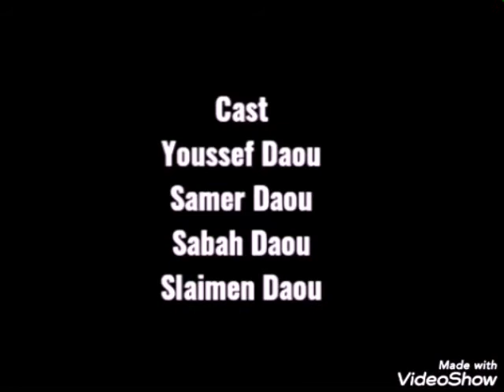Short Film Scream رؤية لبنانية جديدة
تدور أحداث الفيلم في منزل واحد حيث يقوم مجرم بقتل الأب الأم ولكن في النهاية يواجه صراع مع الإبن حتى ينتصر عليه الإبن .
الفيلم هو قصير وعبارة عن سكتش
إخراج سامر ضو
تمثيل يوسف ضو ، سامر ضو ، صباح ضو و سليمان ضو